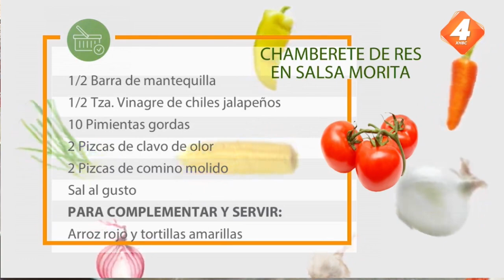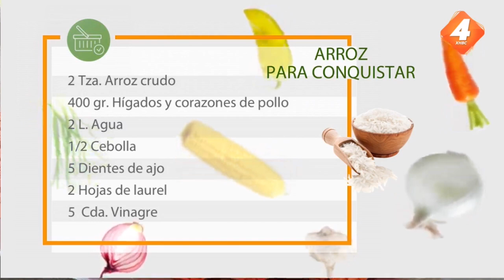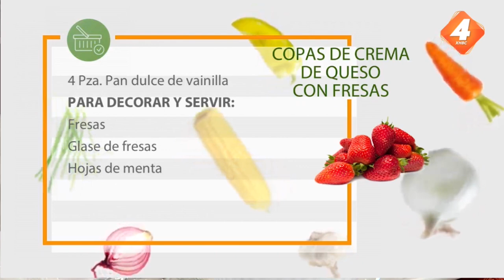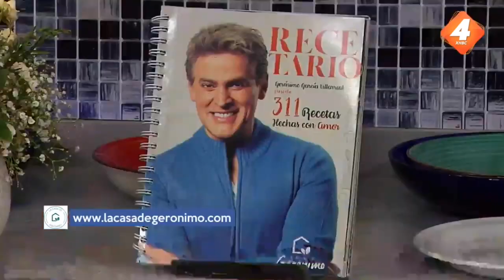En La Cocina con Gerónimo - Programa completo 13 Marzo 2023 Licuado para bajar de peso